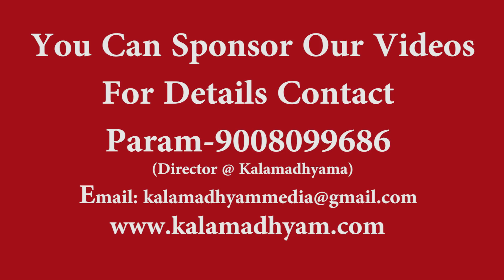ನಟ ಅವಿನಾಶ್ ಸಂದರ್ಶನ-ಶಂಕರ್ ನಾಗ್ ನನ್ನ ಗುರು, ಗಾಡ್ ಫಾದರ್-Actor Avinash-Kalamadhyama |KS Parameshwara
Actor Avinash Memories about Shankarnag